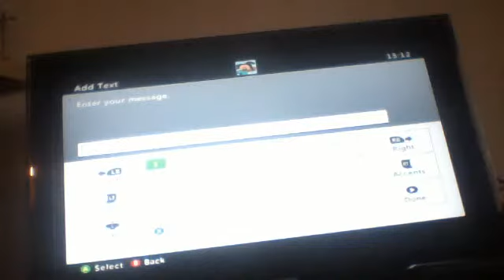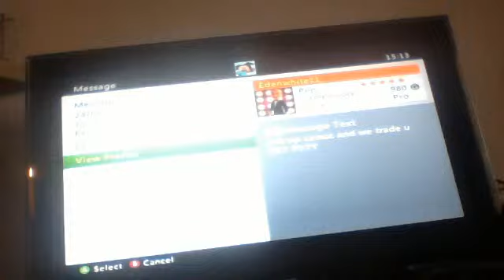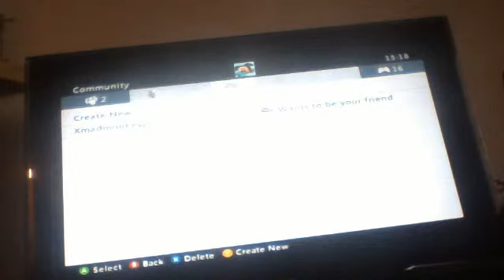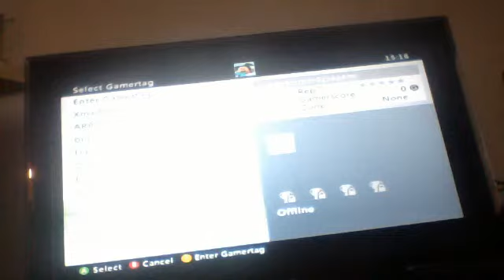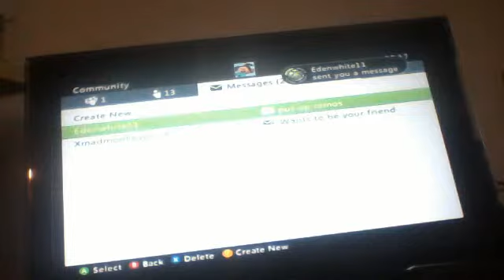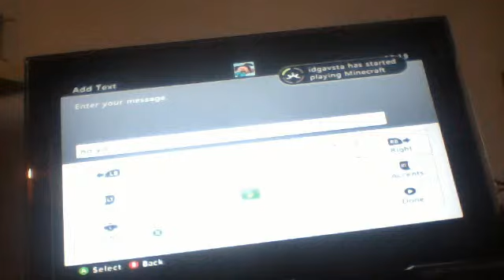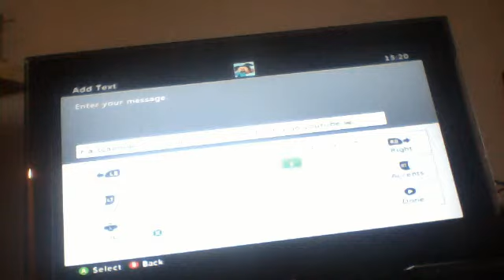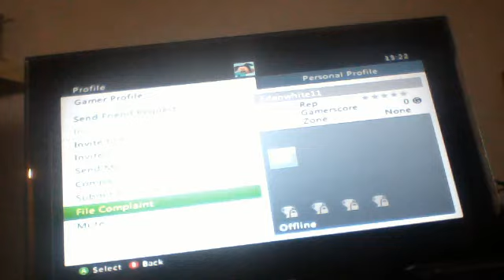scamer gets trolled :)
here a scammer gets trolled please like and sucscrbibe